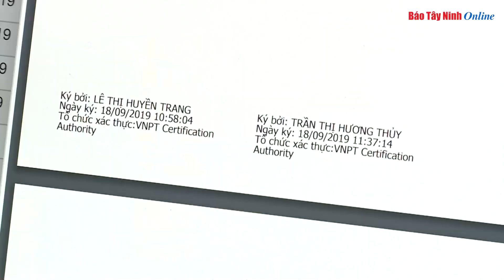Nhiều doanh nghiệp đăng ký thành công dịch vụ chữ ký số từ xa